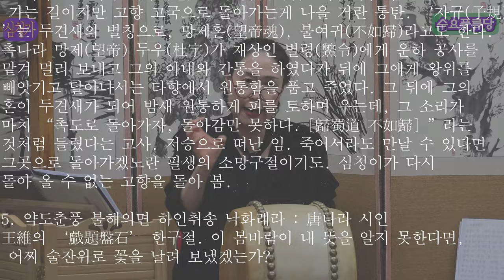따라간다 심청가 수요풍류당 보라사부 남궁성례-종로 낙원동 풍류당 010 8885 2232